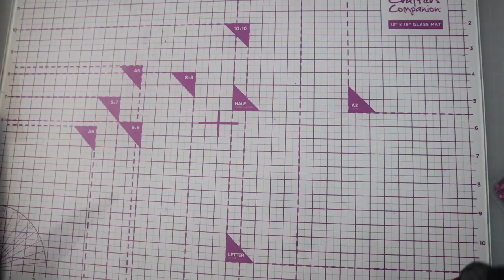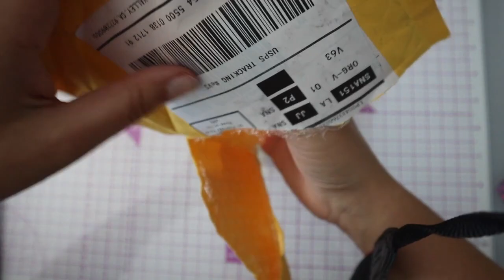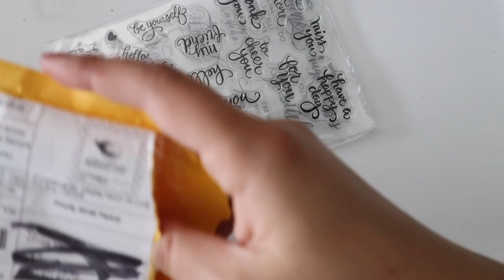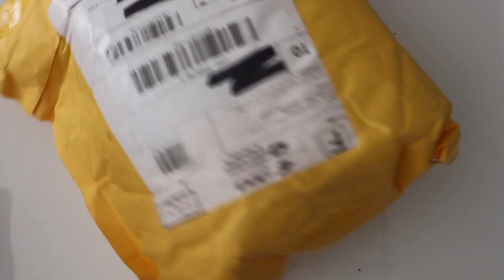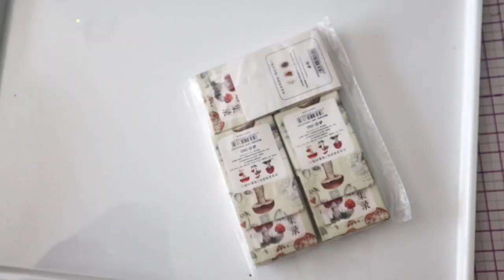Unpacking Aliexpress Craft Supplies HAUL Cutting Dies Stamps Glitters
Etsy store

Sizzix Tim Holtz Vagabond 2 Electric Die Cutting Machine
Gemini by Crafter's Companion GEM-M-USA Multi Media Die Cutting Embossing

BEST glue "Art Glitter Designer"
16 Ounce REFILL

Sizzix Big Shot Express Electric Die Cutting Machine

ProSeries Detail Scissors with Nano Tip

Journals:
12 Pack Journal Notebook Blank
24 Pack Kraft Notebook Blank
12 Travel Journal Set With Blank Notebook

Embossing Powder:
Wow! Super Fine Metallic Bundle 4 color

Expressions Metallic Gilding Polish+ Glitter Kiss:
Rich Red
Pink Sapphire
Chocolate Bronze
Sahara Gold
Lavish Green
Periwinkle (blue)
Ocean Teal
Fern (green)
Red Bronze
Mint Sparkle
Blue Wisteria

Must Have Cutting Dies:
3 Different Shapes of Cutting Dies Stencil Metal Template
Present Reindeer Die
Daisy Flower Metal
Artist Flower Bird Lace Edge
Multi Layer Square Cutting Dies
Rectangle Window
Christmas Tree Metal Die
Multi Laye TAG
12 Pieces Christmas Snowflake
3Pcs/Set Christmas set
Snowman Snowflake Seal Buckle
Christmas Snowflake Frame